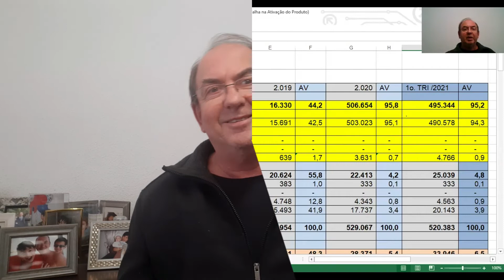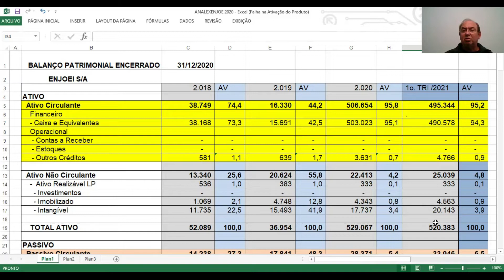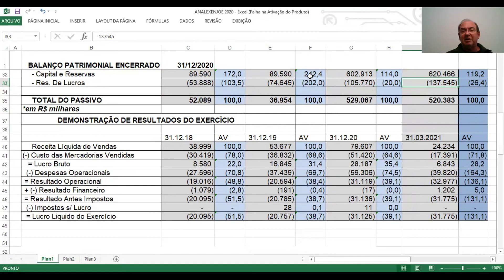ENJU3 - ENJOEI S/A - ANÁLISE FUNDAMENTALISTA BÁSICA - PROF. SILAS DEGRAF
Análise das Demonstrações Contábeis da empresa ENJOEI S/A ( ENJU3).
Um pouco de sua histórias e e análise da sua situação econômica e financeira
*as imagens utilizadas foram extraídas do google imagens